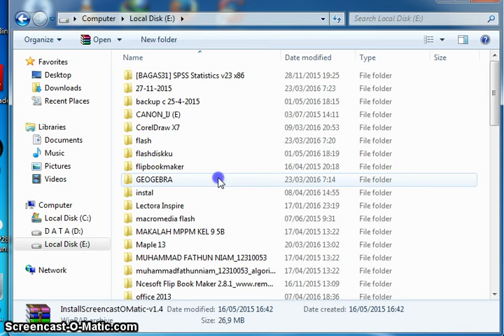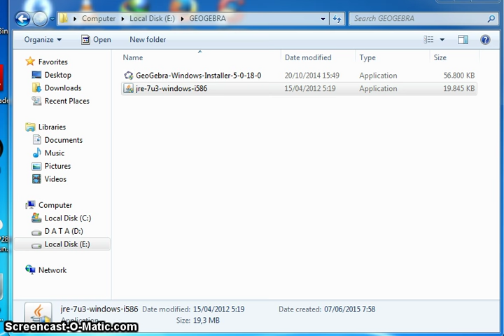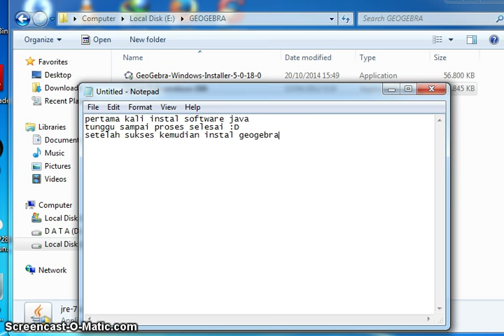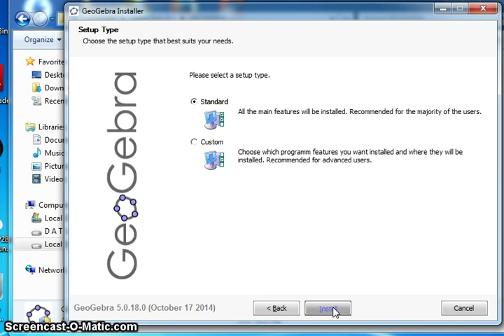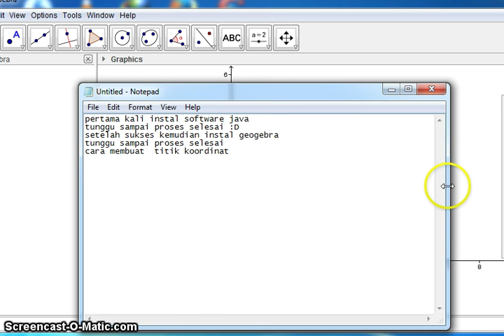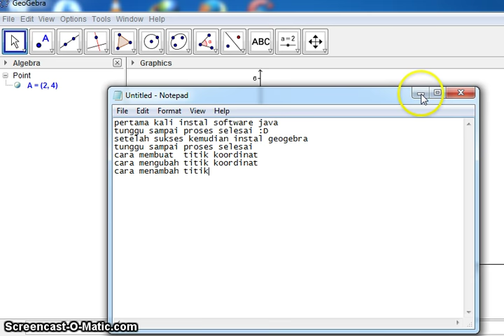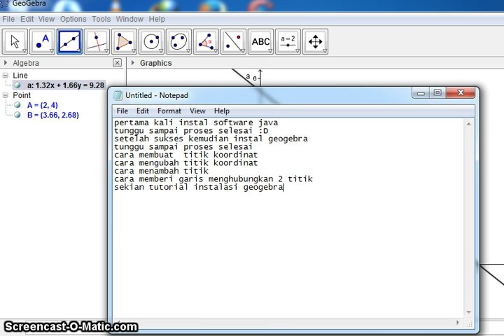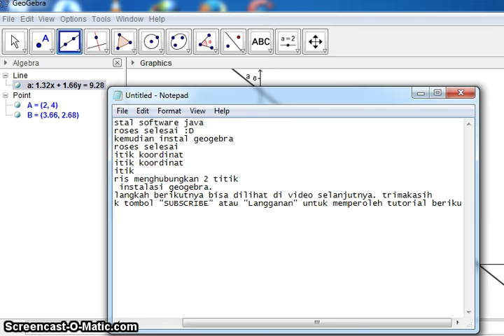Cara Instal Geogebra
Cara Instal Geogebra/ Tutorial penginstalan di dalam video ini sangatlah mudah, hanya beberapa menit aplikasi geogebra telah terinstal dan dapat dipakai dan dimanfaatkan untuk media pembelajaran. semoga bermanfaat. jangan lupa klik Like dan Subscribe ya. tirmakasih